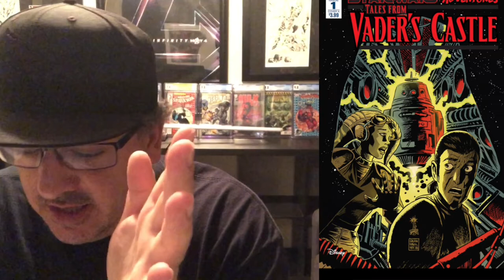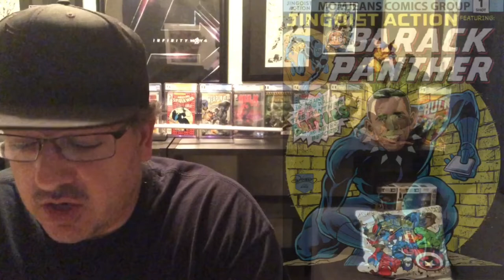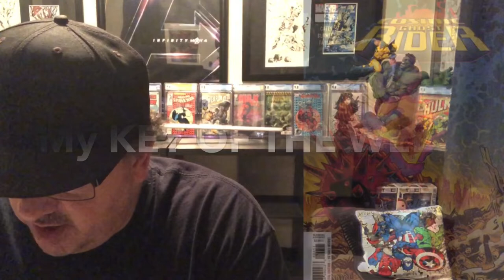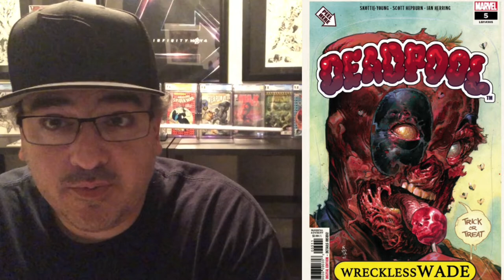Keys Of The Week 10/3/18 Early Look at The Key Comic Books For This Week Marvel DC Comics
Please follow us on any social media outlets you would like!  Located below are all the links:
Twitter.com/economics_in
Instagram.com/economics_in_comics
Facebook.com/economicsincomics